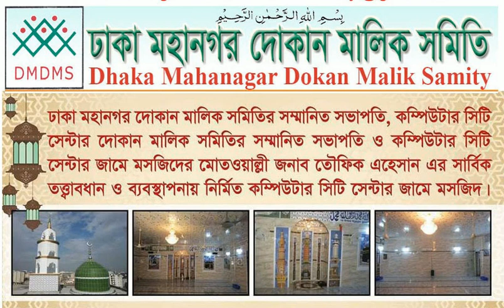(7/12 BLOCK B LALMATIA. APARTMENT # A4) DMDMS BDMS DPDC